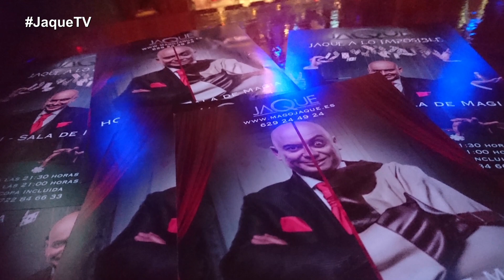👉(Ep.11) Las10 HABILIDADES SOCIALES de un mago 💹Aprende MAGIA con el MANUAL de SUPERVIVENCIA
En este video entramos de frente atacando puntos que posublemente no habías escuchado antes, ¿qué aspectos de tu vida tienes que trabajar para alcanzar el éxito?, pues no te pierdas el video hasta el final, donde te contaré el mejor de los secretos para que todo fluya.

Déjame un comentario y cuéntame si te interesan estos temas.

Si esto os gusta seguiré dejando pildoritas, porque la vida son dos días y yo ya he gastado uno y medio. Sacarme el tuétano, que si no ese conocimiento se va a perder.

También puedes twittear tu pregunta con el hastag
O enviarme un privado por instagram @magojaque  😉👍

BLOG del Manual de SUPERVIVENCIA para EXCÉNTRICOS de la MAGIA

Pásate por mi WEB y mira TODO lo que te puedo OFRECER.

¿QUIERES APRENDER MAGIA?

OTROS VÍDEOS DEL CANAL QUE PUEDE QUE TE GUSTEN:
Mi rutina FAVORITA con un CUBILETE

Videos de JUEGOS  de MAGIA en mi canal de YOUTUBE

SHOW JAQUE A LO IMPOSIBLE en la Sala Houdini de Marid (Show versión 2019)